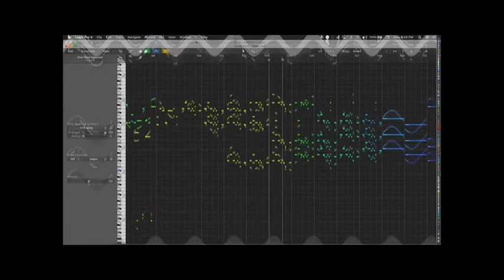COVID 89 41 14July2020 FT frag TW